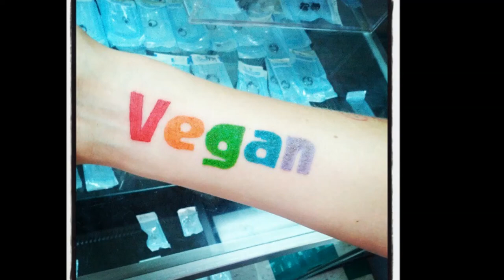Happiness grows - Joy Beasley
I believe, I believe that She is an awesome songsmith- - these songs just seem to bubble out of Joy. Here's to the whole gang of artists, craftsmen, wizards and hooligans down in Old Alabam!! Greetings from Seattle. Thanks and acknowledgment to the following Public Domain websites and Joy's facebook photo's for the graphic content: